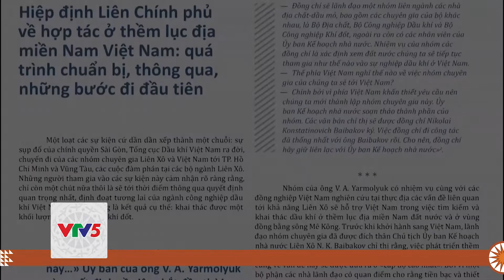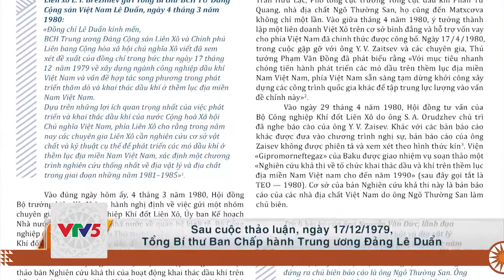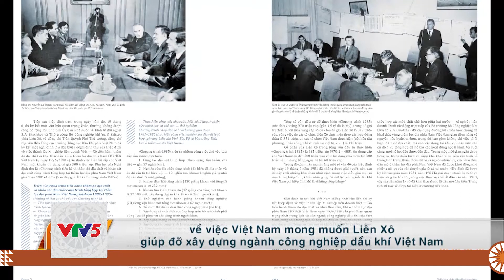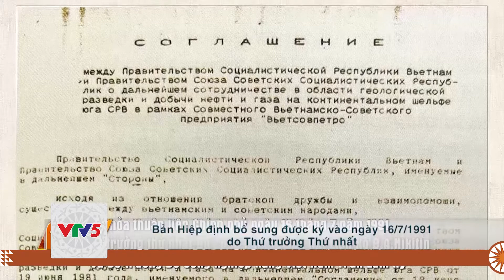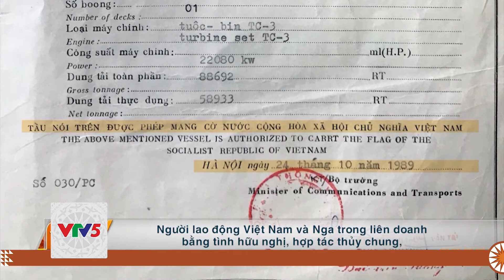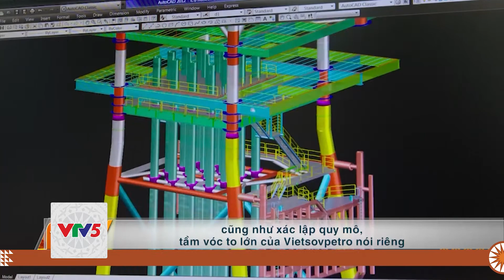[TIẾNG GIA RAI] KÝ SỰ NGƯỜI TÌM LỬA - TẬP 5 | VTV5